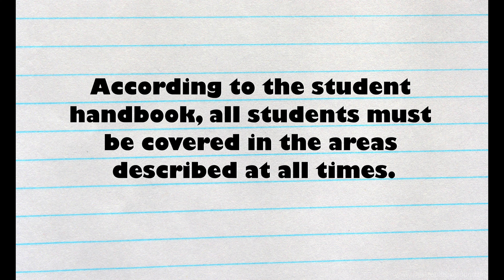EHS Dress Code - Produced by Channel E News